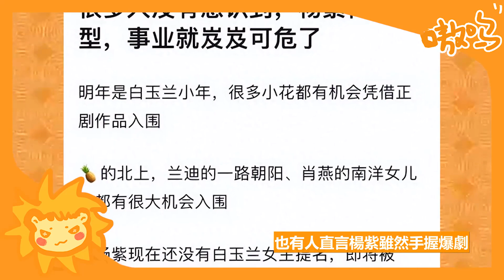出道20年，楊紫終於靠臉翻身！ 發表會首穿高訂禮服，顏值氣質超絕不輸熱巴！ 粉絲徹夜狂歡慶祝，反被質疑爆劇不斷0拿獎？ 肖戰成毅也慘受牽連！楊紫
暑假檔因一部爆款的《長相思》又一次證明了楊紫的實力。
此劇也從某種意義上奠定了楊紫的內娛位置：她確實透過自己的努力，一步步走向了「頂流」的寶座。
而最近，因為不滿其新造型導致粉絲手撕合作的造型團隊，引發了劇烈探討
起因是，楊紫工作室發布了楊紫的高定造型圖片，粉絲們徹底炸開了鍋。
原來，這是楊紫的首套高定，但只是作為宣傳圖拍攝，並不是以任何活動形式出場。
楊紫工作室發布了楊紫的高定造型圖片，粉絲們徹底炸開了鍋。

出道20年，楊紫終於靠臉翻身！ 發表會首穿高訂禮服，顏值氣質超絕不輸熱巴！ 粉絲徹夜狂歡慶祝，反被質疑爆劇不斷0拿獎？ 肖戰成毅也慘受牽連！